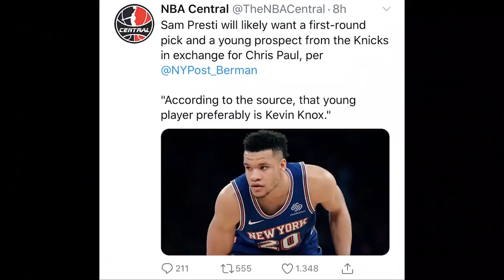Time Out 7 Oktober 2020: Tembakkan KCP atau AD Yang Lebih Penting? Great Adjustment dari Frank Vogel